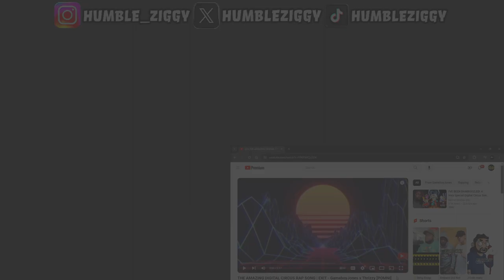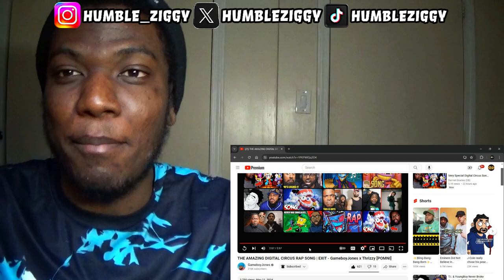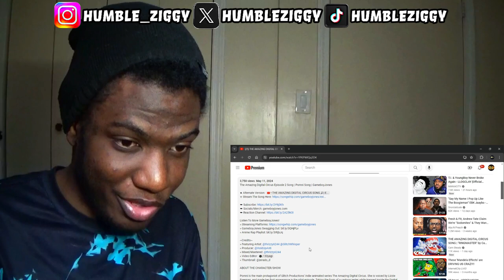THE AMAZING DIGITAL CIRCUS RAP SONG | EXIT - GameboyJones x Thrizzy [POMNI] REACTION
Today I'm Reacting To THE AMAZING DIGITAL CIRCUS RAP SONG | EXIT by @GameboyJones x @thrizzymusic [POMNI]